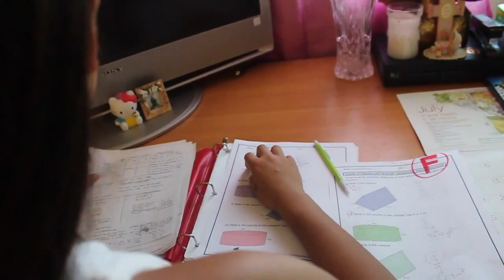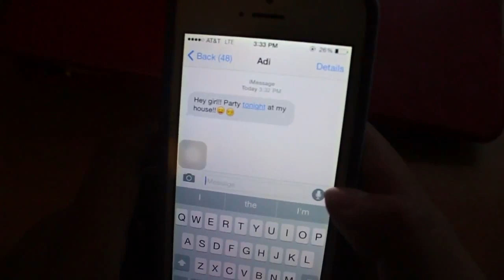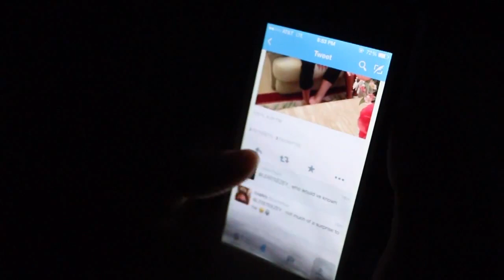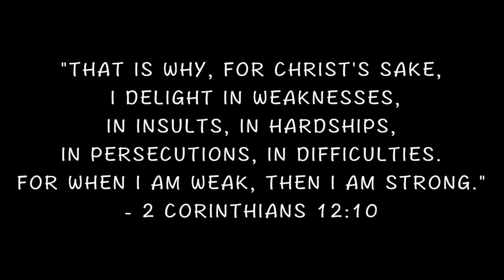"Even When it Hurts" || Christian short film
Sometimes it's hard to continue to praise God when the world throws so many trials at you. But in the end your faith will always be rewarded.

Starring: Ricka Balingit
Directed by: Adi Diaz/April Scott
Filmed by: Adi Diaz/April Scott
Edited by: April Scott